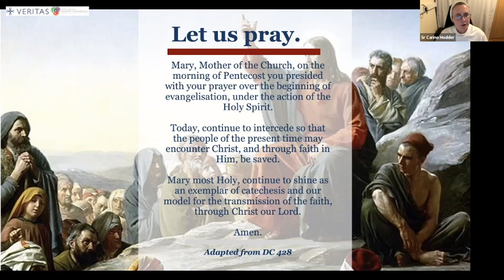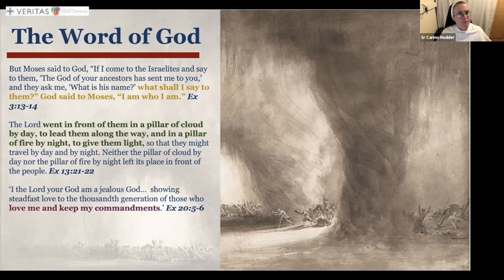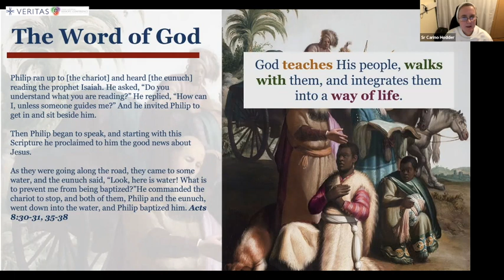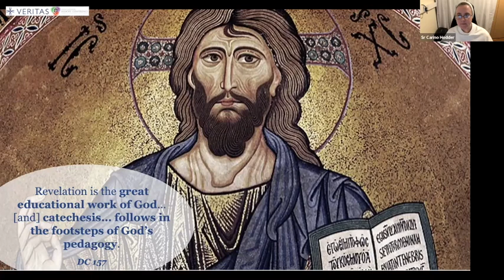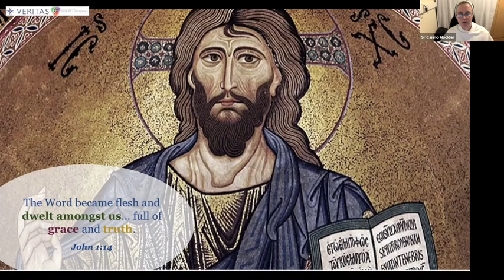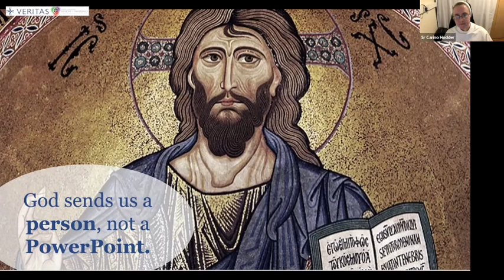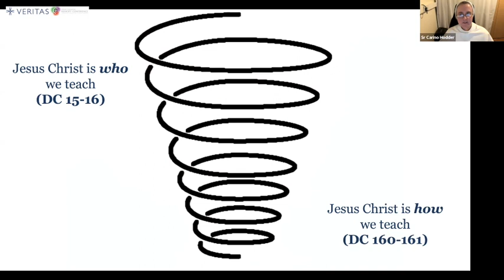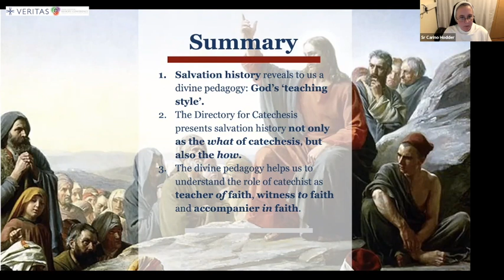Teaching as God Teaches: Divine Pedagogy in the Directory for Catechesis Sr Carino Hodder OP